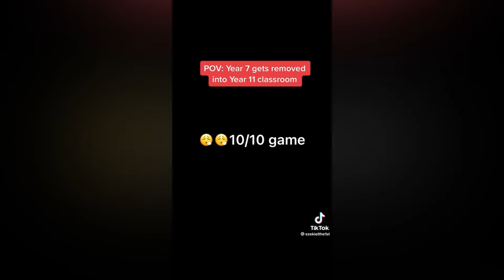Best of Ezekielthe1st pt.2